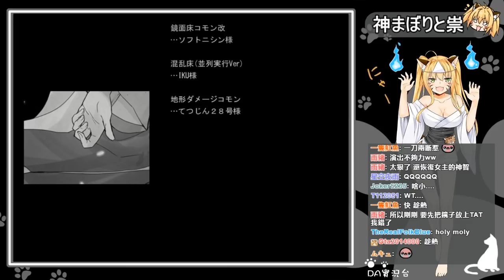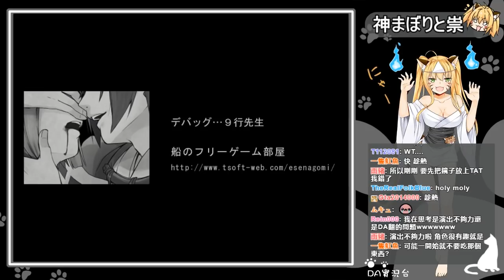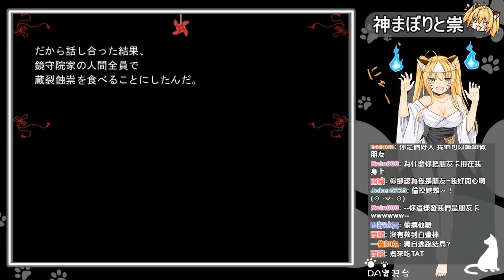《神まぼりと祟》恐怖和風- 神食與祟 Ep.4